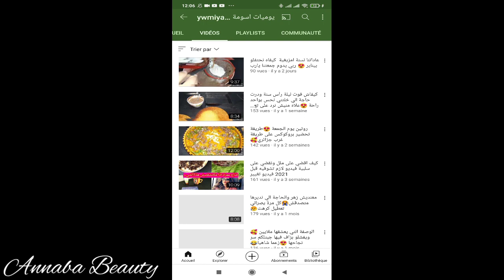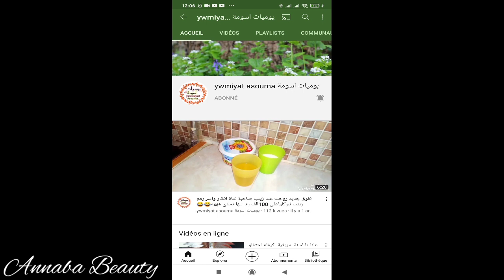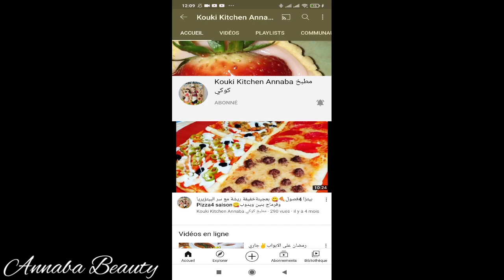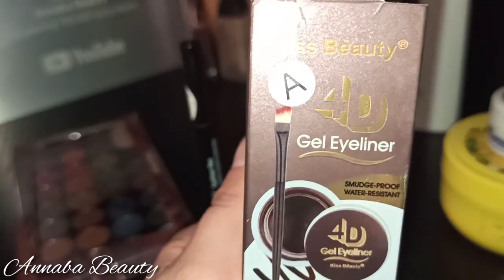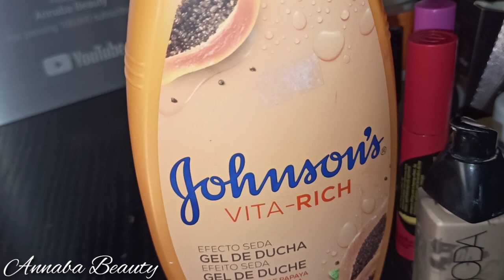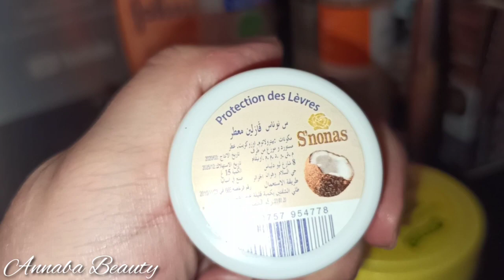تجربتي من منتجات في 2020 جيدة ام سيئة 🤔 فيديو مشترك مع 4 قنوات (تجدون الروابط في صندوق الوصف)